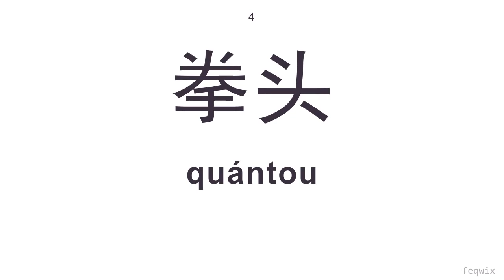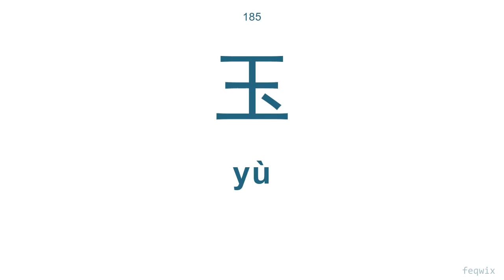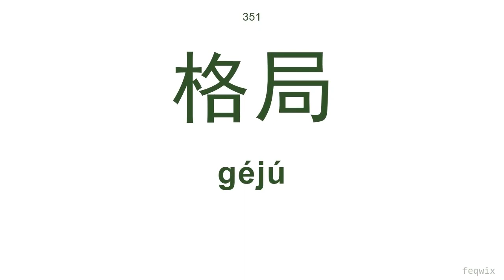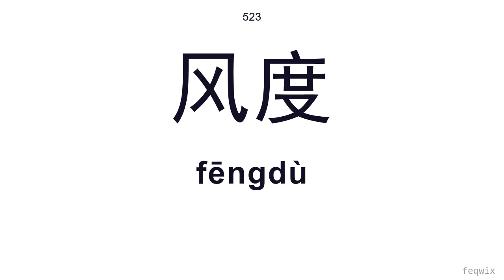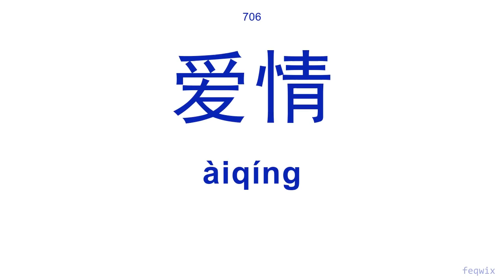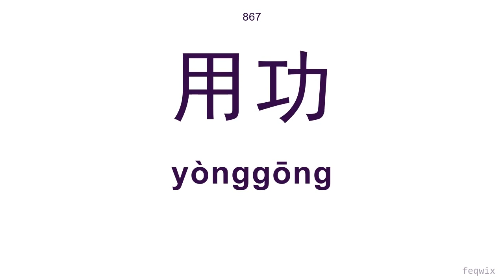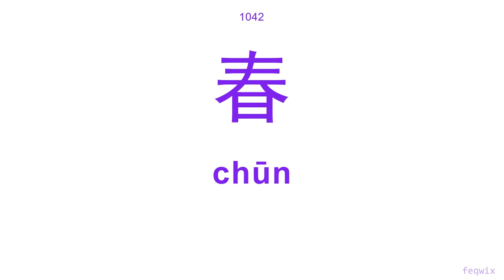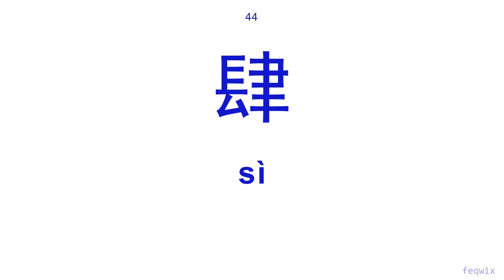1000 Common Chinese Words with Pronunciation · N° 6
Learn and practice mandarin chinese with these words! Expand your vocabulary! This is the sixth video of the Chinese Words Series. Each video of the serie